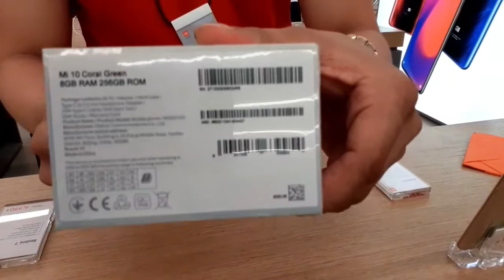Xiaomi Mi10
Unboxing Xiaomi Mi 10 already 5G